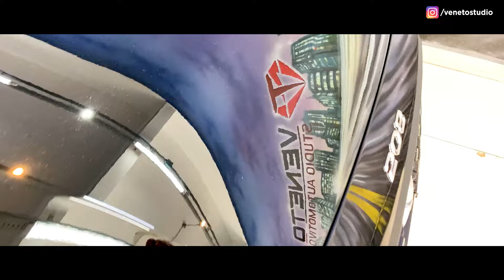POLIMENTO E CRISTALIZAÇÃO É A MESMA COISA ? | Entenda tudo sobre isso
PARA AGENDAR UM SERVIÇO:
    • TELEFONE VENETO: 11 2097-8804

Faaaala Galera do Brilho!
Você sabe a diferença entre Polimento, Cristalização e Vitrificação ? São nomes muito comuns na estética automotiva mas que ainda geram certa confusão entre clientes e profissionais, entusiastas e iniciantes. A verdade é que não se trata da mesma coisa, e vou explicar nesse vídeo tudo que você precisa saber pra não se confundir mais, inclusive vai ajudar a explicar para seus clientes e contribuir pro mercado falar a mesma língua, assim valorizamos cada vez mais nosso trabalho !

 - Audios, Dicas Exclusivas, Alertas sobre Lives, Planilhas e muito mais.

QUER COMPRAR PRODUTOS DE ESTÉTICA AUTOMOTIVA?

Meu nome é Tarcisio Vaglieri e hoje também sou conhecido como o Veneto, sempre tive uma paixão por carros mas só consegui entrar nesse mercado depois de tentar diversas outras coisas. Comecei com a lavagem a seco la em 2014 e depois de alguns anos realizei meu sonho e Inaugurei a Lotus Estética Automotiva, uma garagem para 2 carros mas que atendeu quase 1000. Um amigo muito especial me sugeriu o Youtube mas eu sempre tive vergonha, de tanto gostar do que fazia fiz com vergonha mesmo. Depois de um tempo começou a ficar mais legal. A Lotus virou a Veneto quando eu fui processado por uma outra empresa, período das trevas que durou pouco tempo pois voltei com força total e comecei a investir bem mais energia no nosso canal. Em 2020 com uma ajuda incrível de pessoas especiais Surgiu a Galera do Brilho, e não paramos mais, somos cada vez mais apaixonados por carro, por cuidar dos seus bens, por fazer o bem, por fazer brilhar! E nossa história segue sendo escrita, seremos eternos aprendizes buscando compartilhar aquilo que sabemos e que fazemos com tanta paixão!